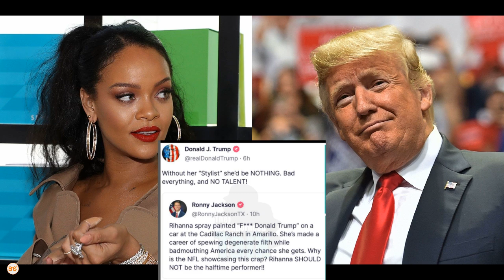Donald Trump amshambulia Rihanna " hana kipaji, isingekuwa mitindo na mavazi asingekuwa chochote"